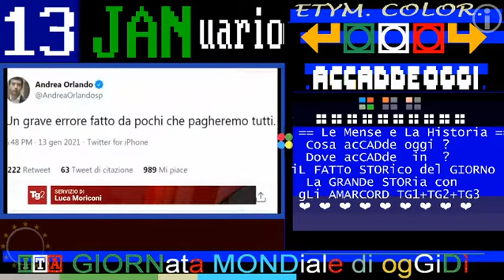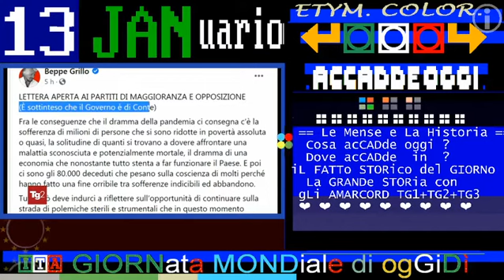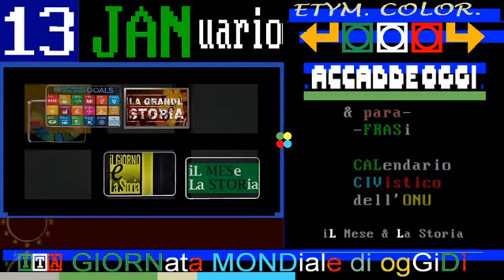TG2 sera 13 GENNaio 2021 - crisi di governo ! Critiche contro Renzi assoluto protagonista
TITOLi TG2 giorno+sera 13 GENNaio 2021 MercoleDì

▬▬▬▬▬▬▬▬▬▬▬ஜ۩۞۩ஜ▬▬▬▬▬▬▬▬▬▬▬▬▬▬
== sinOPSi ==

.: 1. : 2. : 3. : 4. : 5. : 6. : 7. :..
13/01/2021 Tasso di positività 09,0% // 15.774 i positivi a fronte di 175.429 tamponi
12/01/2021 Tasso di positività 10,1%
11/01/2021 Tasso di positività 13,6%
10/01/2021 Tasso di positività 13,3%
09/01/2021 Tasso di positività 11,6%

TG1 sera + televideo 13 GENNaio 2021 crisi di governo con le dimissioni delle due ministre di Renzi

RENZI: ESPONENTI IV LASCIANO IL GOVERNO
"La democrazia non è reality show"
"Non c'è un solo nome per P. Chigi"
ZINGARETTI: DA RENZI ERRORE GRAVISSIMO
MATTARELLA: USCIRE PRESTO DA INCERTEZZA
Conte salito al Colle dal Presidente
CRISI, RENZI LASCIA MAGGIORANZA? ATTESA
Alle 17.30 parla e "scioglie" dubbi
GRILLO: "CI SIA UN PATTO TRA I PARTITI"
"Sottinteso che governo è di Conte"
PAG. 124:  "Andare in Parlamento non è una minaccia è la democrazia. Se il presidente  del Consiglio vorrà venire in Parlamento, noi lo aspettiamo". Così Renzi in  conferenza stampa.  "Avete preso in giro per un mese, in  particolare prendete in giro le donne  del nostro partito perchè vi viene più facile nella vostra mediocrità e siamo gli unici che mettono le donne come ministro".Renzi incalza:"Volete risolvere questa crisi? Date più soldi alla  sanità, date un futuro ai giovani. Volete continuare a parlar di poltrone?  Siamo gli unici che le lasciamo"

12/01/2021 RECOVERY, ALLE 21.30 CDM. FIATO SOSPESO
Iv potrebbe ritirare sue ministre
P.CHIGI: NO GOVERNO CON IV SE APRE CRISI
Bellanova: "Conte ci tiene in ostaggio"
Pd: "Tunnel di cui si ignora l'uscita"
M5S: "Inspiegabile,è un tradimento"
Renzi: "Comunque vada Iv voterà sì"

13/01/2021 USA OGGI SI VOTA SU IMPEACHMENT TRUMP

TG2 13/01/2021 Lamezia Terme, inizia il maxiprocesso "Rinascita Scott" alla ndrangheta

❤️❤️❤️AMARCORDS DEI TELEGIORNALI (titoli incrociati)

TG2 Storia 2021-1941 ottanta anni fa moriva James Joyce * 13 GENNaio *

🔵🔵🔵 PRIMA PAGINA

🔵🔵🔵 PRIMO PIANO